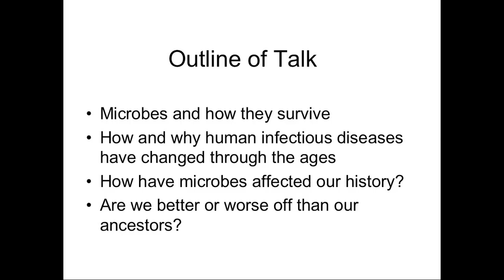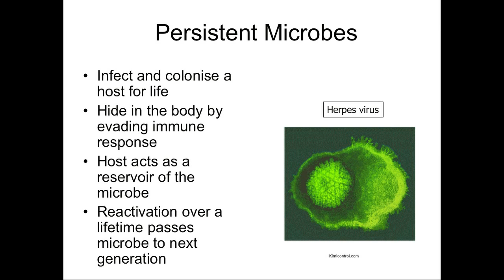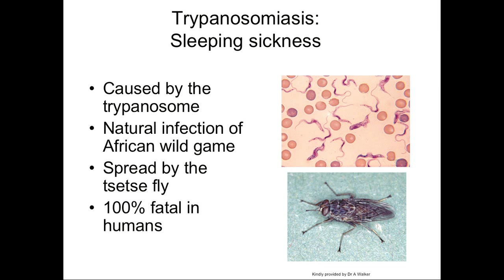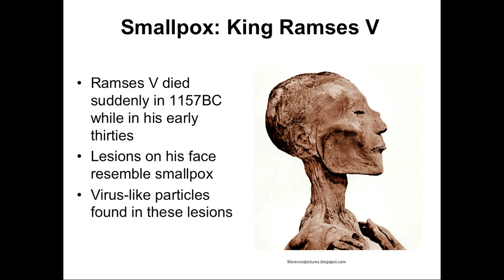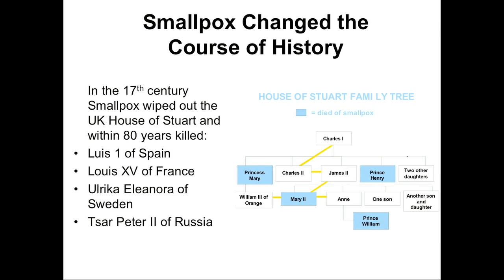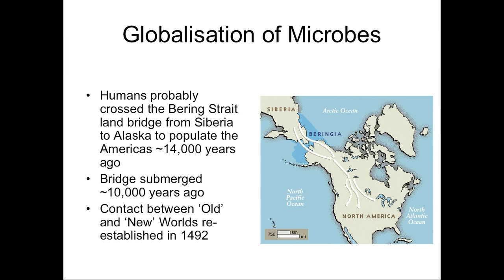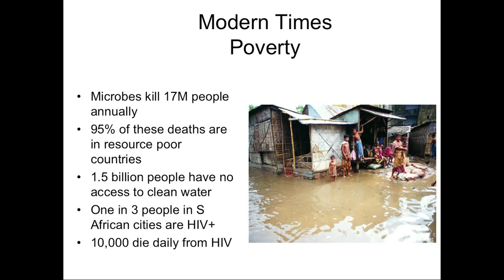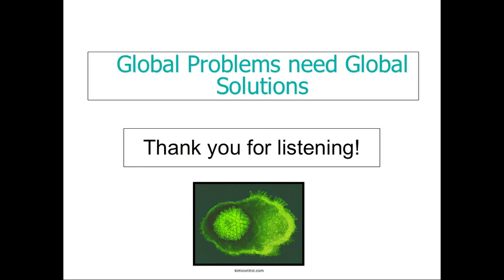Prof. Dorothy Crawford - The Invisible Enemy: Microbes and Us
Dorothy Crawford is Robert Irvine Professor of Medical Microbiology and Assistant Principal for Public Understanding of Medicine at the University of Edinburgh.

Recorded on Tuesday 2 November 2010.